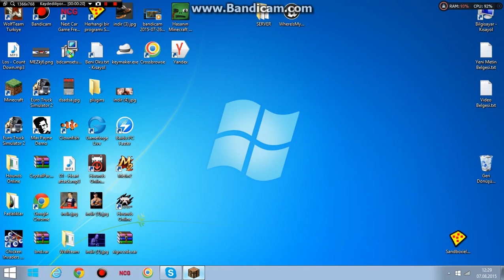$ Server Tanıtımı $ İşsizCraft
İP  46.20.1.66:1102